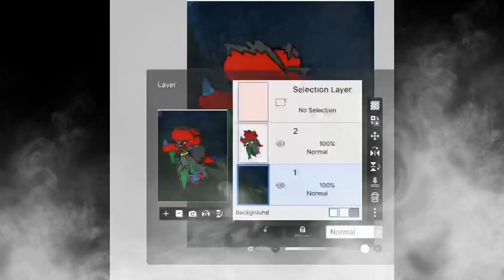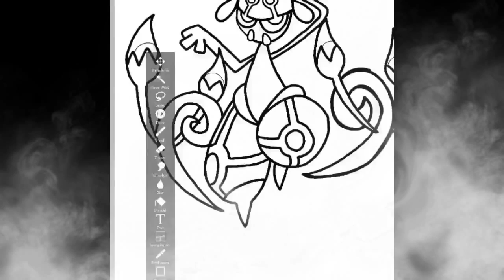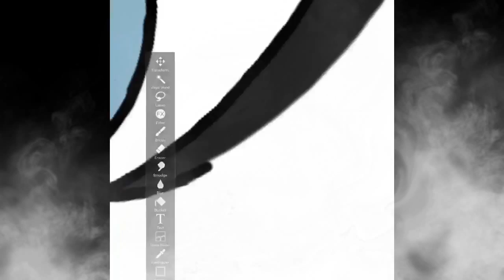Pokemon Fusion Speed Paint | Halloween Fusions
Sorry for the speed the videos wouldn’t upload when they where slower. So without further a due here’s what I got. Up firsts is a fusion of (Roseraid + Zorark) called “Roseark”, next up is a fusion of (Pumpkaboo + Growlithe) called “Pumpkithe”, now here’s a fusion of (Chandalure + Medacham) called “Chandacham”, and lastly here’s “Ralanaya” a fusion of (Ralts + Puchiana). Each of these took a long to finish so I hope you guys like, and Happy Halloween.